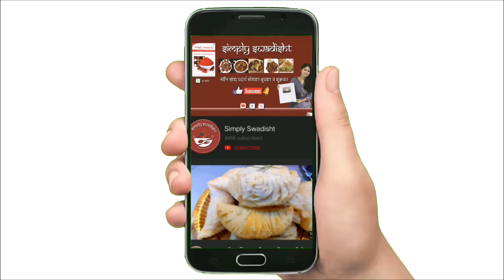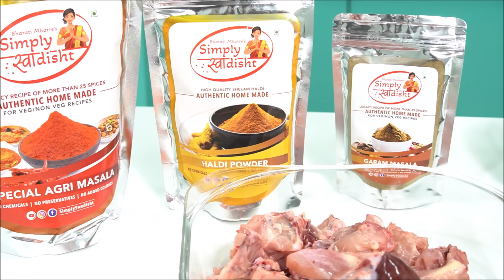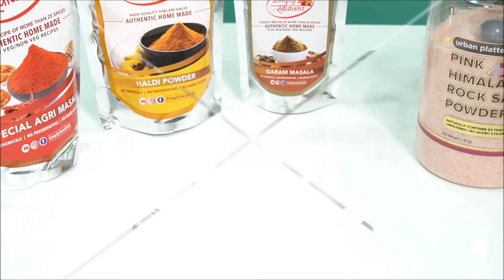एकदाच बनवून महिना भर वापरा असं All in one वाटण व स्पेशल आगरी मसाला मधे बनवलेलं चमचमीत सुकं चिकन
To order Simply Swadisht Masala-
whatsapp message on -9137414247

आगरी चिकन सुक्का
साहित्य-
चिकन - 500 ग्रॅम
2 कांदे
1 टोमॅटो
२ चमचे कोरडे भाजलेले खोबरे
1/2 स्पून हळद
2 sp आगरी मसाला
1/2 sp गरम मसाला
मीठ
तेल
कोथिंबीर

Ingredients-
chicken- 500 gms
2 onions
1 tomato
2 tbsp dry roasted coconut
1/2 sp turmeric
2 sp agri masala
1/2 sp garam masala
salt
oil
coriender